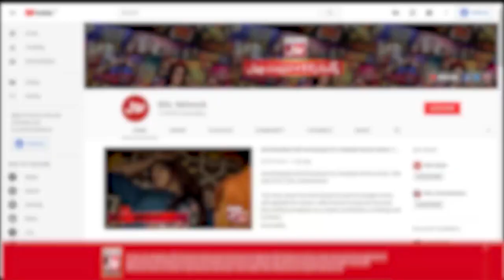Salman Noman Ki Zahanat Ne Jeeta Point | Eid Ki Khushiyon Mein BOL | Faysal Quraishi Show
Salman Noman Ki Zahanat Ne Jeeta Point| salman noman tiktoker | salman noman tiktok videos | eid ki khushiyon mein bol | eid ki khushiyon mein bol 2023 | eid show | eid special show | eid show on bol | bol eid show | bol eid show 2023 | eid ki khushiyon mein bol eid best scene | eid ul fitr 2023 viral clips | eid Special Transmission 2023 best scenes | faysal quraishi | Areeshay Soomro | Areeshay Soomro Tiktoker | Izmah Ahmed | Summiya Rizwan | Muhammad Kamran | Zain Baloch | Shahrahbil Siddiqui | Maheen Obaid | Abdul Basit | Nabiha Aijaz | Dr Madiha | MJ Ahsan | Tiktokers In Eid Ki Khushiyon Mein Bol | Tiktokers In Eid Show | Salman Noman | Bushra Haq | Faysal Quraishi With Tiktokers | Khush Raho Pakistan | BOL Entertainment